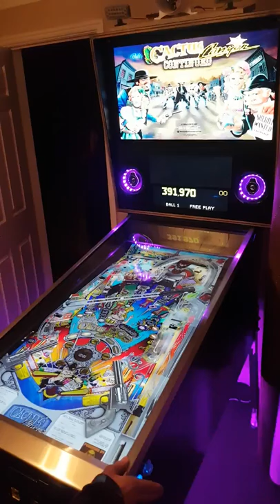Cactus Canyon Continued VPX Demo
Gameplay from Cactus Canyon Continued VPX, running on my home built Virtual Pinball Cabinet.